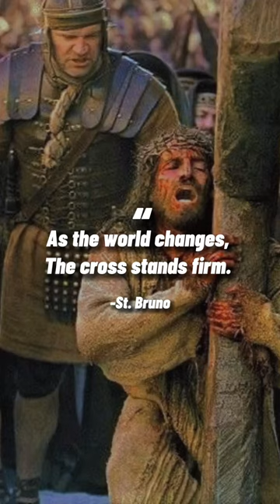St. Bruno Quote